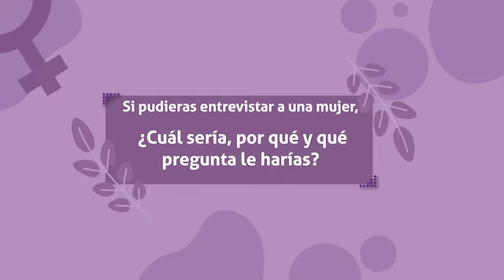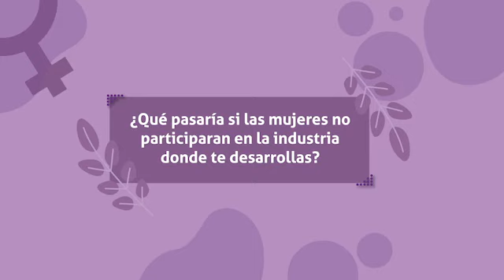Sandra Morales - Mujeres, sexualidad e inclusión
Cápsula para Día de la Mujer en Universidad Insurgentes.